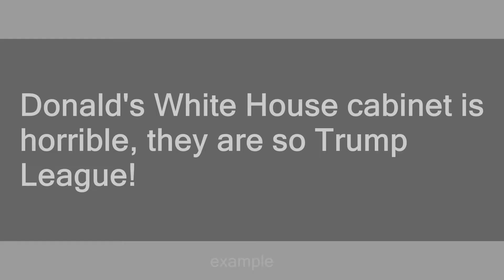Trump league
Slang flashcards: